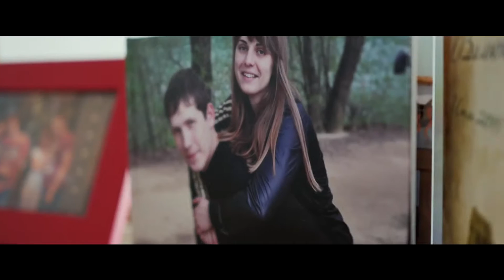Иван и Анна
трек What We Live For - American Authors